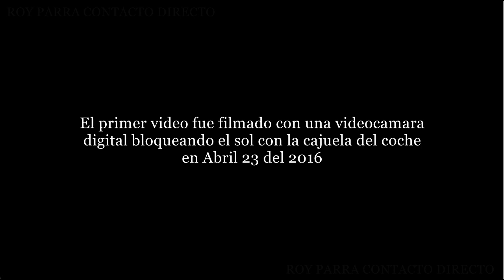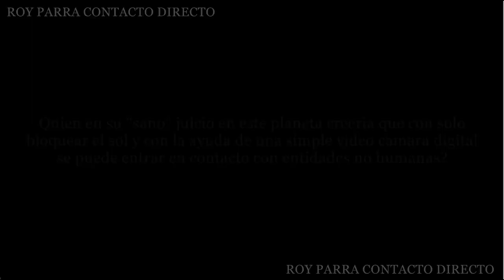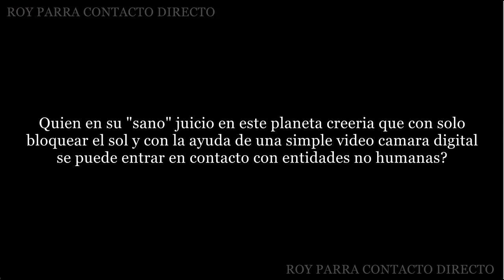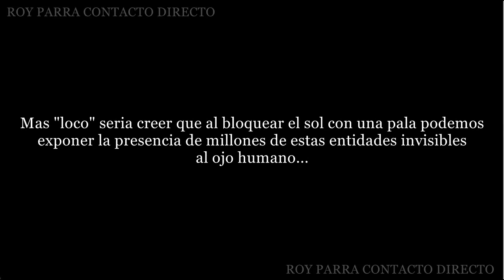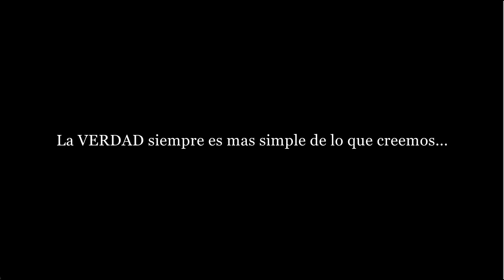QUIEN EN SU "SANO" JUICIO CREERIA QUE ESTO ES REAL Y HABITA EN EL CIELO?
LA VERDAD ES MAS SIMPLE DE LO QUE CREEMOS!